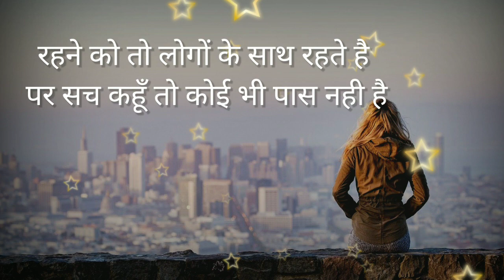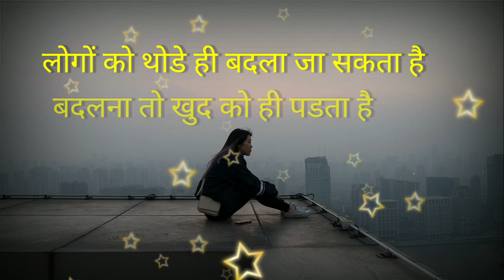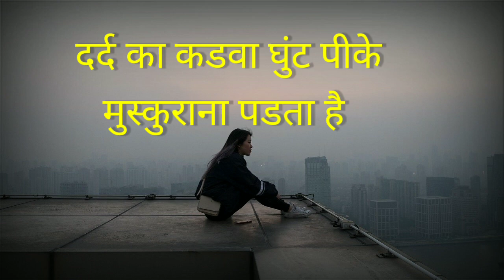जिंदगी आसान नहीं होती | Hindi Poetry | Best Motivational Poem In Hindi | Vichar shakti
Hello friends
मेरा नाम सुनिता गोडसे है | मेरे  youtube channel Vichar shakti मे आपका दिल से स्वागत है | friends मै अपने साथ साथ दुसरों को भी आगे बढाने की सोच रखती हुं |
मै सुनिता गोडसे उन सभी लोगों के hardwork को सलाम करती हुं जो अपने सपने साकार करने के लिए जी जान लगा देते है |

In this channel you will get "motivational and inspirational videos " "motivational speech" "motivational stories" motivational shayari" "motivational poems " etc

Hindi poetry
Best motivational poem in hindi
Zindagi asan nahi hoti
Khud ko majbut banano
Poem on life
Kuch kadvi aur sacchi baaten
Satya vachan
Sachhi aur anmol baaten
Hindi suvichar
Motivational thoughts